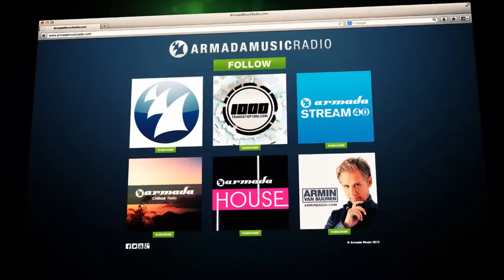Denis Kenzo feat. Sveta B. - Lullaby For Two (Progressive Mix)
Making his long-awaited debut on the A State of Trance label, we find Denis Kenzo rocking the crowds with 'Lullaby For Two'. Luring everyone into its warm, melodic maze, this promising tune with vocalist Sveta B. marks a silver lining on the horizon of the Russian talent. Remember 'Lullaby Lonely'? It was one of the highlights on Armin's A State of Trance 2013 compilation and rocked multiple episodes of the ASOT radio show.

Denis Kenzo's talents didn't go unnoticed, because only a few months after its release, the official follow-up has now been signed by Armin himself. 'Lullaby For Two' is a little piece of magic, surrounding you like a warm blanket. And that's exactly what we love.